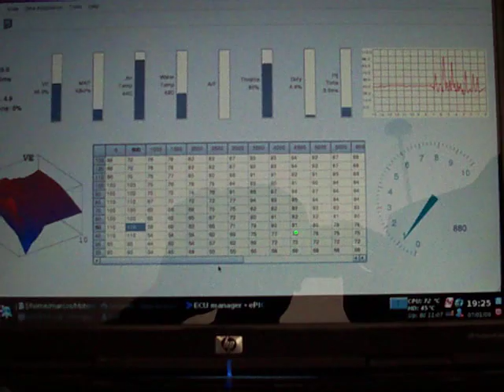Una inyección electrónica argentina : ) -El primer arranque-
This is my ECU running on a fiat palio 1.3L 16v. Fully sequential, pic-based, and ultra cheap.
The engine started in the first attempt, just plug and play :-)

Algorithm: speed-density (no TPS in this test, thats why there isn't accel pump)
micro: PIC16F877A @ 20MHz
PC software: ECU manager v0.45 running on Debian Linux (GPL!)
I think it wasn't synchronized, but still...

Viva Argentina!